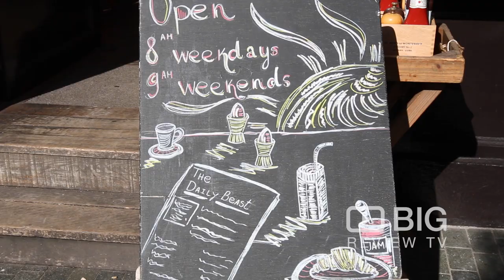Tom Tom Coffee House a Cafe in London serving Coffee, Pastry and Salad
Tomtom Coffee House is more than just another coffee shop. Providing the finest cup of coffee in London, made freshly from our own beans and the best equipment on the market and by our team of expert Baristas. Delicious food is offered all day.

Cafe Tom Tom Coffee House
114 Ebury St Elizabeth Street Belgravia United Kingdom SW1W 9QD